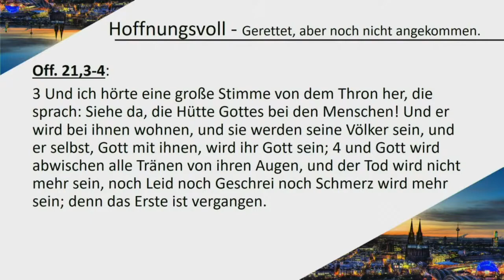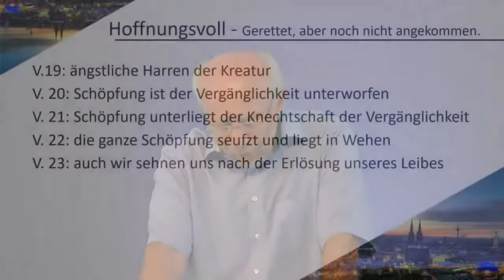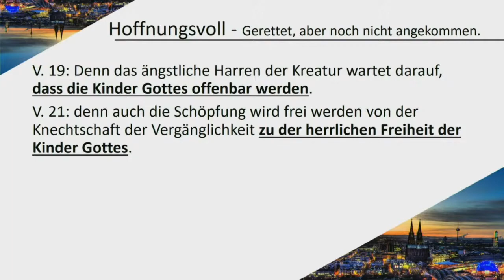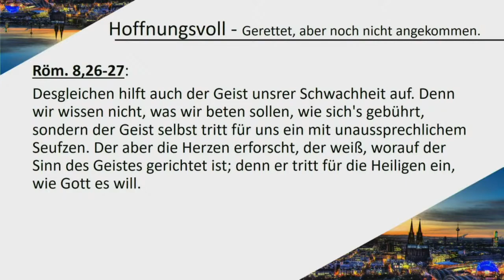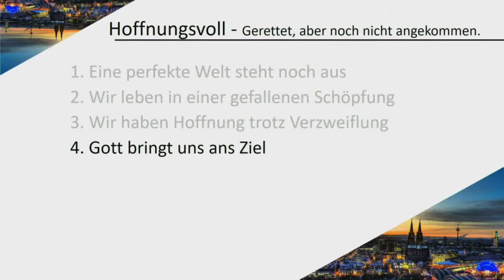Unglaublich 14 : Hoffnungsvoll | Prediger: Gerhard Schmidt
Sonntag, Juni 21, 2020
Paulus entfaltet im ersten Teil des Römerbriefes (Kap. 1-8) den Erlösungsplan Gottes für uns Menschen: Wir Menschen gehen alle verloren, weil wir vor Gott nicht bestehen. Doch durch Jesus können wir gerettet werden – und dann ein verändertes Leben hier auf der Erde führen. Die Erlösung ist komplett und scheint perfekt - wäre da nicht noch ein Haken: Wir sind noch nicht im Himmel... Tatsächlich leben Christen als neue Menschen in einer gefallenen Schöpfung. Das heißt, uns begegnen Leid, Sorgen und Krankheiten. Das kann sehr zermürbend sein. In unserem heutigen Textabschnitt richtet Paulus unseren Blick auf die endgültige Erlösung, die Erlösung unseres Leibes. Die Hoffnung auf die vollkommene Ewigkeit trägt uns durch. Dabei dient das, was uns im Alltag begegnet, zum Guten.